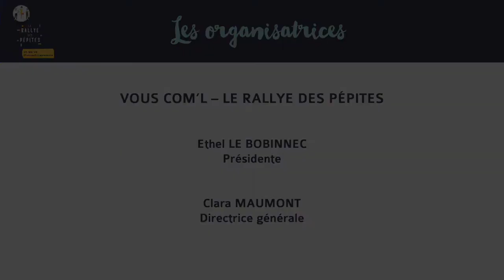Carole GOLLA, pas besoin d'être geek pour travailler dans le numérique - La Rochelle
Carole est consultante en transition des systèmes d’informations et co-présidente du Club d’Entreprises TEF. Depuis 3 ans, elle décide de relever le défi de chef d’entreprise afin de façonner son propre chemin et de montrer qu’il est possible de trouver sa place dans un domaine majoritairement représenté par des hommes. Unique femme dans le pôle technique, son rôle est d’accompagner des directions informatiques sur des projets de développement numérique.